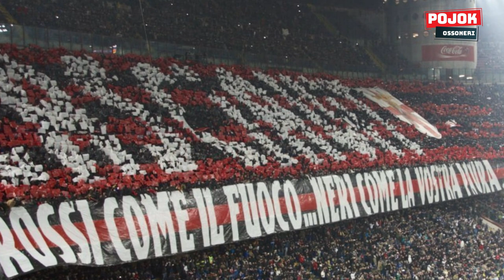Pioli Jajal Formasi Baru Melawan Verona, Yunus Musah Jadi Bek Sayap 🔴⚫ Camarda Diminati Man. City!!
Sorotan terhadap bakat muda sepak bola selalu menarik perhatian klub-klub besar di Eropa, dan Francesco Camarda adalah salah satu contoh terbaru dari pemain berbakat yang menarik minat banyak klub, termasuk Manchester City.
Namun, berita yang menghangatkan hati para penggemar AC Milan adalah bahwa Camarda akan segera menandatangani kontrak profesional pertamanya dengan klub kesayangannya.
Francesco Camarda, yang baru berusia 15 tahun, adalah produk dari akademi Milan yang berbakat. Musim panas ini, ia dipromosikan ke tim Primavera Milan setelah menunjukkan performa cemerlang dengan mencetak sejumlah gol penting.
Awal musim yang mengesankan ini melihatnya mencetak tiga gol dalam empat pertandingan, termasuk penampilan gemilang di UEFA Youth League.
Yang membuatnya mencuri perhatian adalah saat ia mencetak dua gol dalam pertandingan tersebut melawan Newcastle, menjadikannya pemain termuda Italia yang pernah mencetak gol dalam kompetisi tersebut. Prestasi ini menunjukkan potensinya yang luar biasa dan mengundang perhatian klub-klub top di Eropa, termasuk Manchester City.
Namun, kabar baiknya adalah bahwa Camarda telah setia pada mimpinya untuk bermain di San Siro. Menurut laporan Calciomercato.com, AC Milan akan memberikan kontrak profesional pertamanya kepada wonderkid ini saat ia mencapai usia 16 tahun pada bulan Maret mendatang.
Kontrak profesional Camarda ini akan berlangsung selama tiga tahun, yang merupakan batas maksimum yang diperbolehkan pada usianya.
Camarda, yang bermimpi tampil di San Siro untuk Milan, akan terus bekerja keras untuk mencapai tujuannya tersebut. Kontrak profesional pertamanya hanya akan menjadi awal dari perjalanannya yang menarik. Meskipun ada minat dari klub-klub seperti Manchester City dan Borussia Dortmund, sepertinya Camarda bertekad untuk mencapai sukses bersama Rossoneri.
Sementara itu, penggemar setia AC Milan akan menantikan dengan penuh antusiasme hari ketika Camarda bisa membuat debutnya di San Siro, menjadi salah satu dari banyak bakat muda yang telah sukses melalui sistem akademi klub ini. Keberhasilan Camarda juga akan menjadi inspirasi bagi generasi muda lainnya yang bermimpi untuk bermain di level tertinggi sepak bola. Dengan potensi dan tekadnya, ia bisa menjadi salah satu bintang masa depan yang bersinar di San Siro dan membantu AC Milan meraih prestasi gemilang.